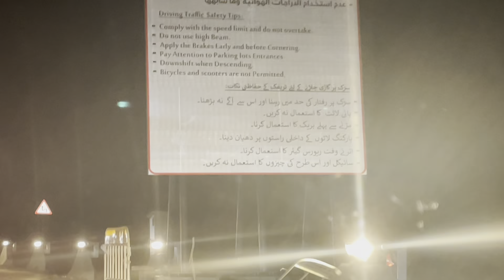AL SUHUB REST AREA -NÉW ATTRACTION IN UAE 🇦🇪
Sharjah Ruler listened to a detailed  brief about Al Suhub Rest Area by Engineer Salah Bin Butti Al Muhairi, Head of the Initiatives Implementation Authority “Mubadara” about the building, which consists of two floors with a total area of 2,788 square meters. The ground floor includes a restaurant and a cafe that can accommodate 88 visitors in the inner hall and 48 in the outer balcony, while the basement contains a multi-purpose hall ,a prayer room for men and another for women, toilets, and service and administrative facilities.

Al Suhub Rest Area, which was implemented on an area of 10,250 square meters, was decorated with green spaces, where 8,700 trees were planted around the area.

Children can enjoy playing at their exciting kids area which was built on 541 square meters surrounded by variety of plants and trees.